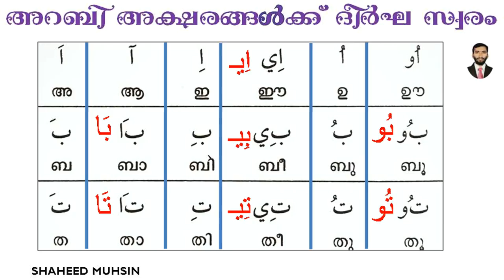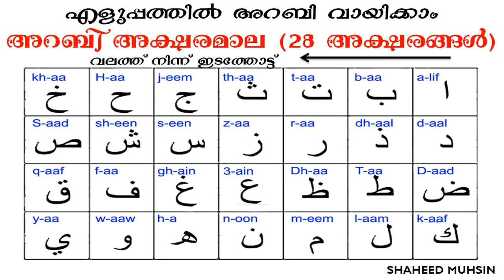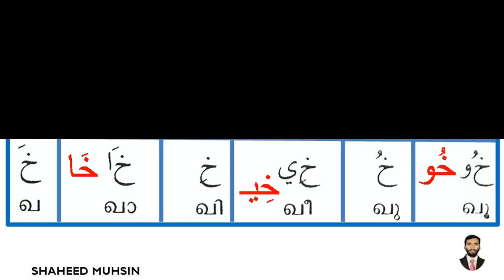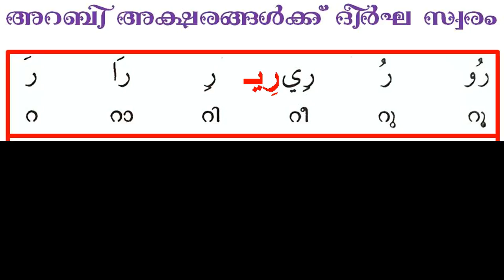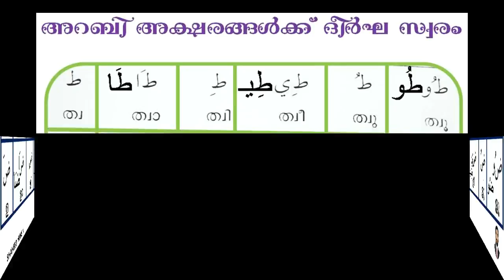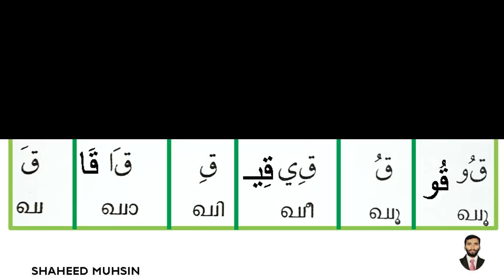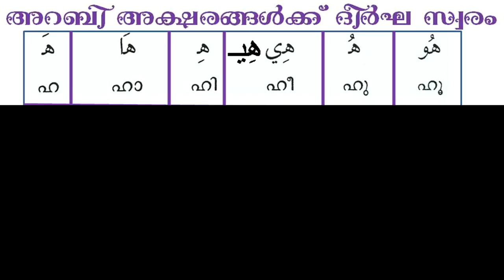READ ARABIC EASILY PART 4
ARABI AKSHARANGALKKU DEERGA SWARAM